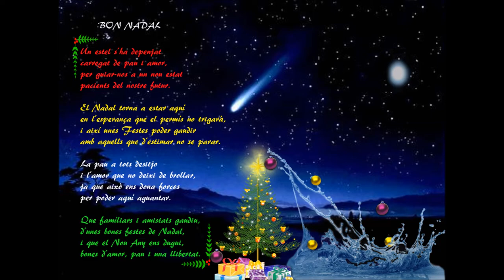ND 17 PO10 Bon Nadal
VideoRelat de Josep de CP Ponent, basat en un text propi, amb el que ha participat en la proposta "Per Nadal, un conte i una postal". Projecte DigiTale